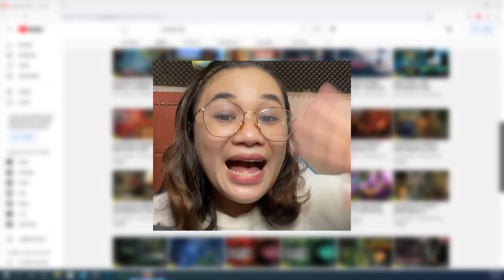SPRINGTRAP MULAI MENCULIK DAN MEMBANTAI SEMUA ANAK2 DIDUNIA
VIDEO SEBELUMNYA:
MEMBUAT KOLAM PEROSOTAN DAN TEMPAT BERMAIN DIDALAM HUTAN